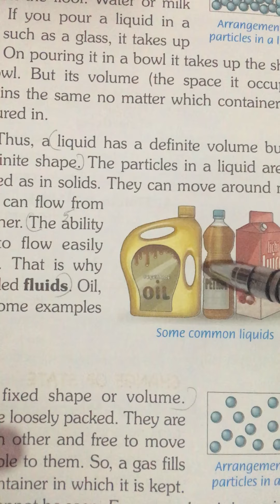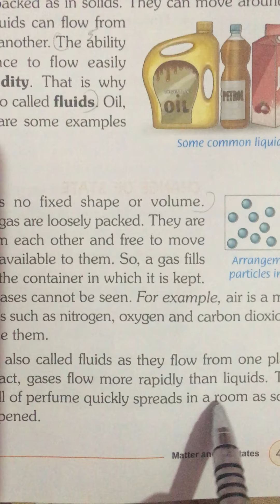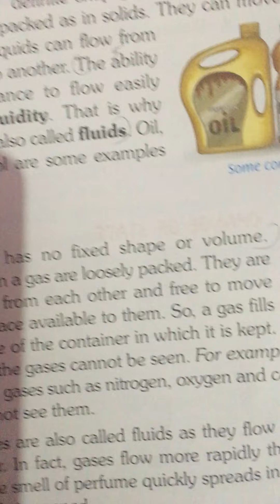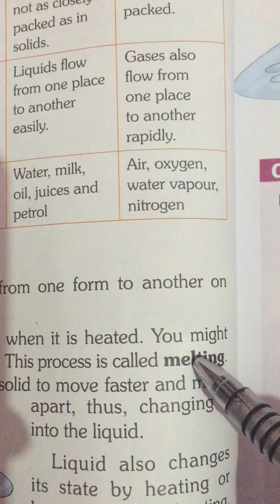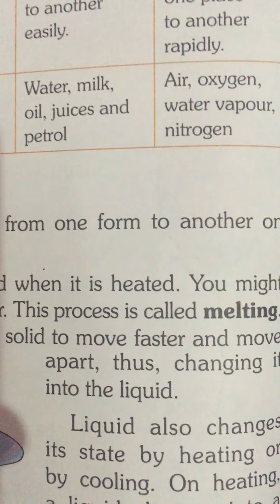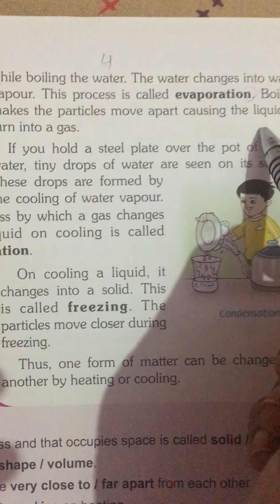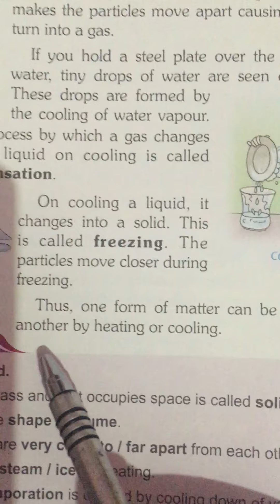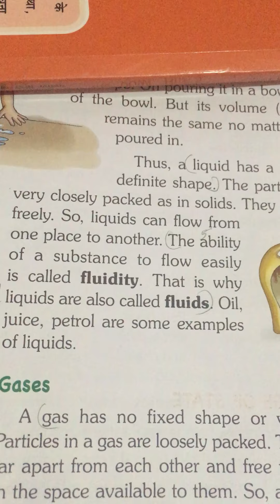Class 4th science